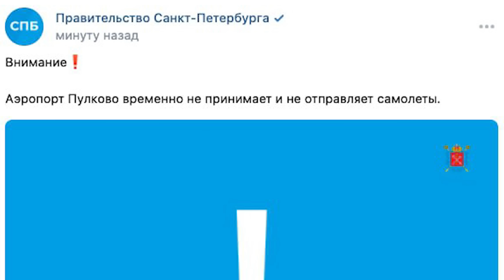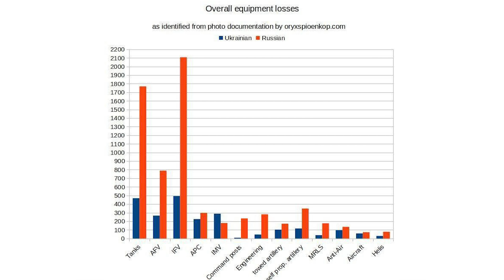ПУТИН И ЛУКАШЕНКО В ПАНИКЕ / Газманов жалуется на жизнь / Реальная Беларусь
ПУТИН УМЕР / Голодные игры начались / В Крыму работают партизаны
ВЗЛЕТЕЛИ САМОЛЕТЫ СУДНОГО ДНЯ / Литва закрывает границу / Реальная Беларусь